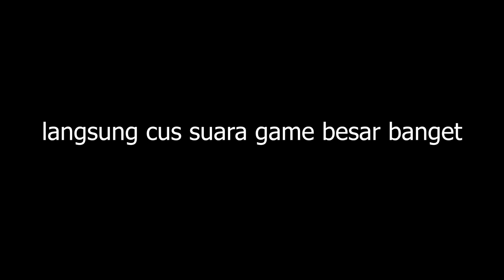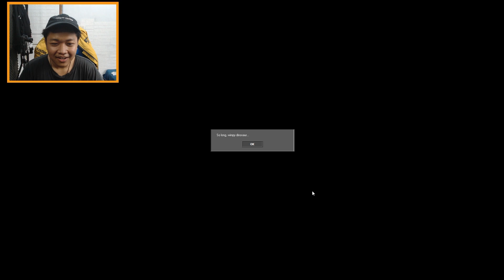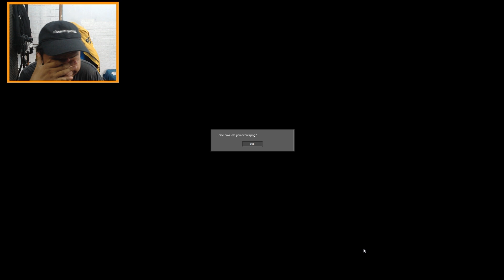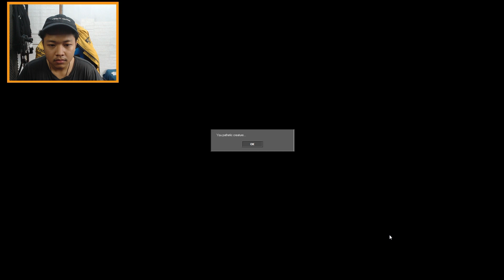TOY STORY.EXE ......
Support Aku dengan cara  :
(gopay,dana,ovo,link aja)